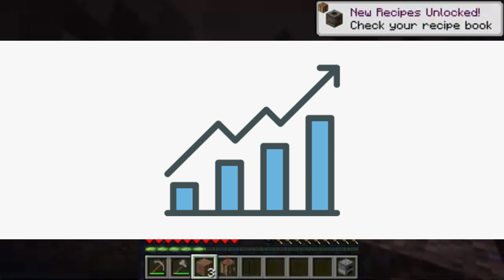The RISE of JELLYBEAN!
Welcome to MineSplatter! Today We Are Going to Find Out about the Rise of JELLYBEAN! ALSO turn our post bell notifications on so you NEVER miss a video from us!